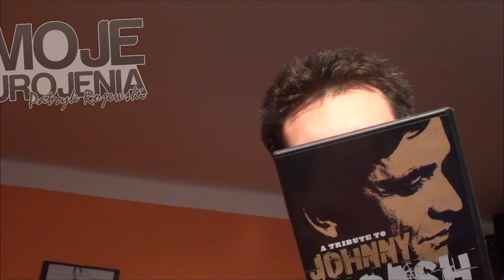"Czego słucha ROJO?", czyli moja muzyka! (vlog Moje uRojenia #63)